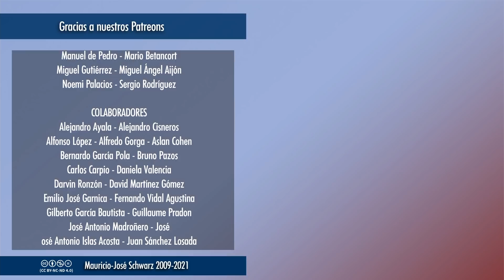EVCT | Dicen defender a los indígenas y sus tradiciones... y los condenan a ser fósiles culturales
¿Los pueblos tienen derecho a sus tradiciones? Seguramente. Pero cuando esas tradiciones los condenan a no tener acceso a bienes, ideas, servicios, conocimientos y posibilidades a los que podrían querer acceder si no se les bloqueara, se está cometiendo un genocidio cultural.
Nuevo vídeo temático los martes.
Sesión de streaming "En vivo y con todo" los jueves a las 19:00
Todos los días selecciones de los streamings.